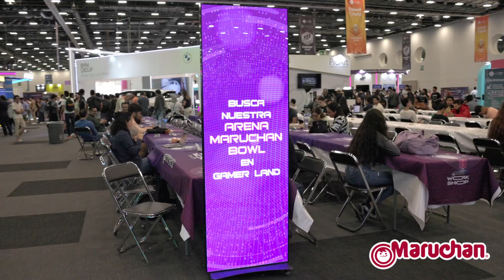Maruchan en Talent Land 2024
¡La experiencia de MaruchanEnTalentLand estuvo on fire🔥! Este año, desatamos toda la creatividad con nuestro Maruchan Workshop 🎨 y la diversión con nuestros torneos de Maruchan Gaming Series, ¡premiando a l@s mejores!

 Nos vemos el próximo año 😉.